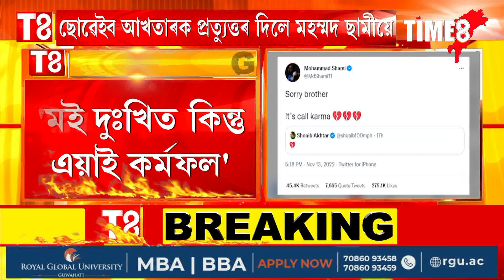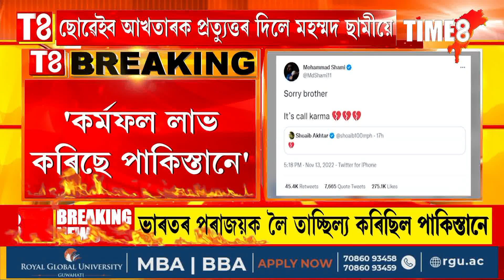পাকিস্তানী ক্ৰিকেটাৰ ছোৱেইব আখতাৰক প্ৰত্যুত্তৰ দিলে মহম্মদ ছামীয়ে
'কৰ্মফল লাভ কৰিছে পাকিস্তানে। মই দুঃখিত কিন্তু এয়াই কৰ্মফল' পাকিস্তানী ক্ৰিকেটাৰ ছোৱেইব আখতাৰক প্ৰত্যুত্তৰ দিলে মহম্মদ ছামীয়ে।